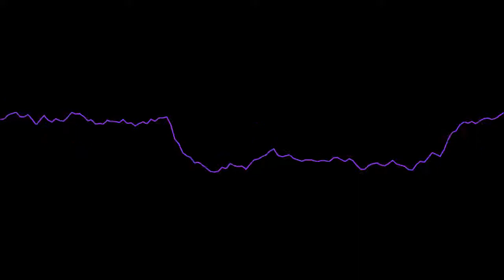Podcast - La chasse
Digression personnelle sur la chasse. Vivant proche de la forêt et aimant m'y balader par tous temps avec mes chiens, il y a toujours un moment un peu délicat : celui de la saison de la chasse. Après avoir écrit un article sur le sujet sur le blog Chien Ludique, j'avais envie de revenir sur le sujet de la chasse en particulier...

Bonne écoute !